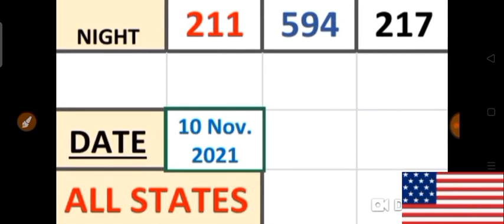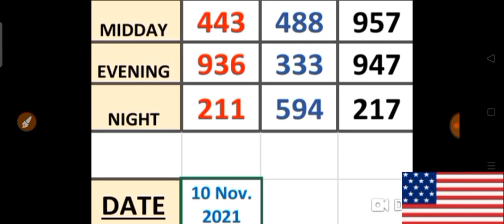PICK 3 ALL STATES SPECIAL PER DRAW PREDICTION for ( 10 Nov. 2021 ) just try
This are my Best bet for PICK 3  ALL  States / SPECIAL PER DRAW PREDICTIONS for ( 10 Nov.  2021) .
BET WISELY
Happy WINNING
Good luck